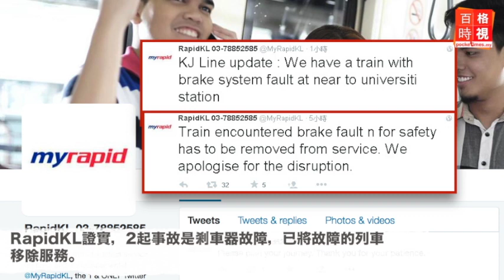滾滾濃煙！LRT剎車器故障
今天LRT格拉那再也線2度出現故障，冒出滾滾濃煙。